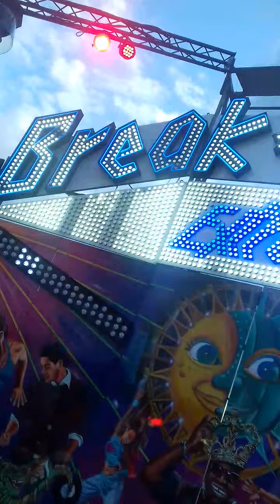Manege break dance a lille 2020